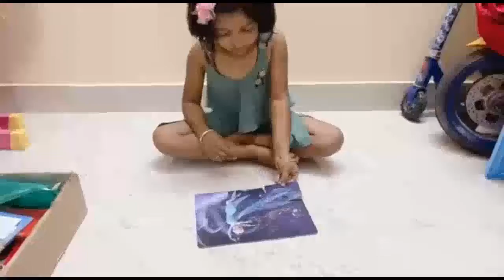Ifra Shariff Group B 3 6 yrs